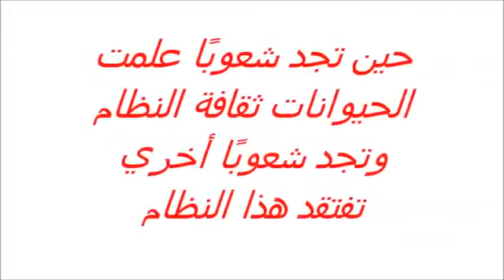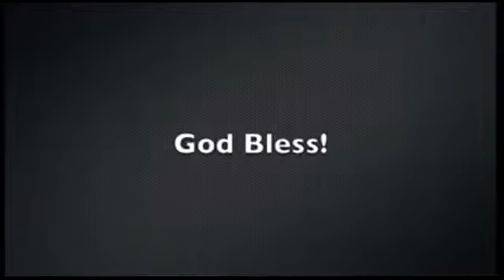شعوب علمت الحيوانات ثقافة النظام وأُخرى تفتقد هذا النظام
حين تجد شعوباً علمت الحيوانات ثقافة النظام وتجد شعوباً أخري تفتقد هذا النظام ..
أكثر الكلاب أدباً وتهذيباً في العالم .. أكثر الكلاب أدباً وتهذيباً رأيتها في حياتي ..
حيوانات مؤدبة ومطيعة ومنظمة جداً .. لاتخرج عن النظام .. لا تبدأ الطعام حتى تصلي أولاً ..
تفهم بالإشارة أو مجرد نظرة أو كلمة .. إحنا فين من ده .